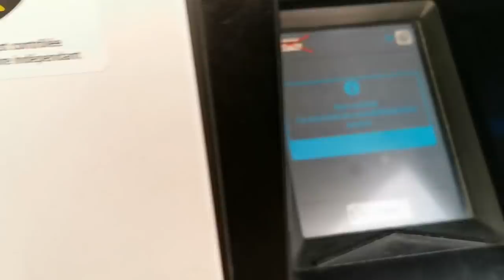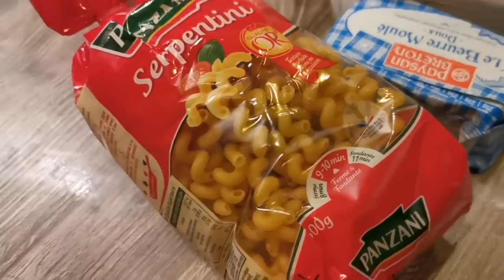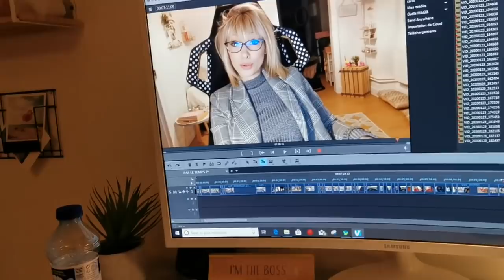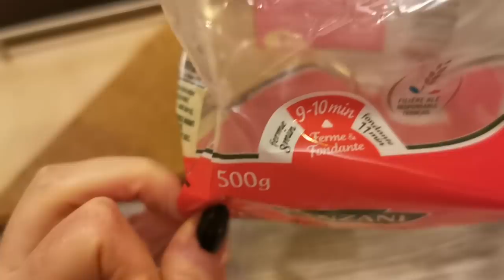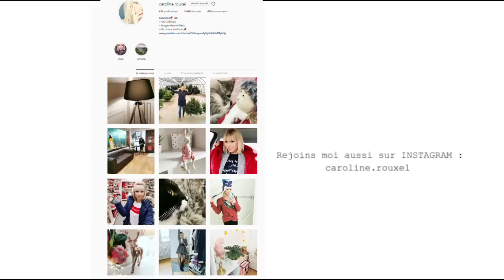PAS LE TEMPS !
J'AI PAS LE TEMPS !